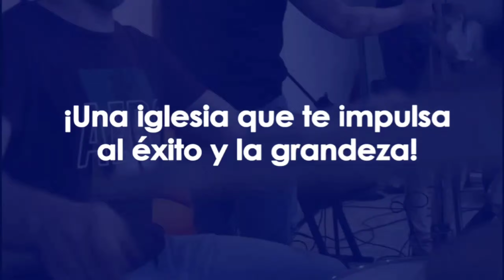Óleo de gozo | Ap. Carlos De León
En Cristo hay libertad.